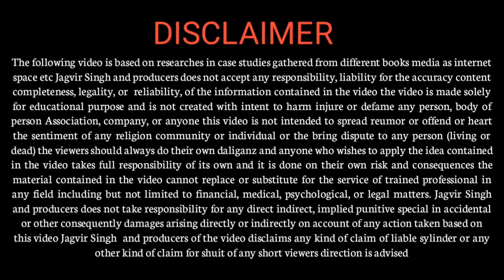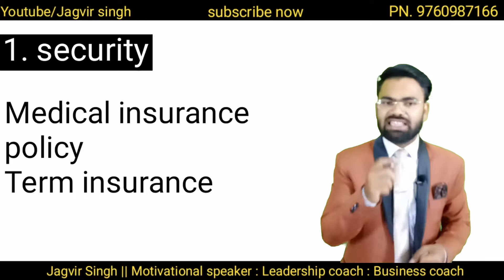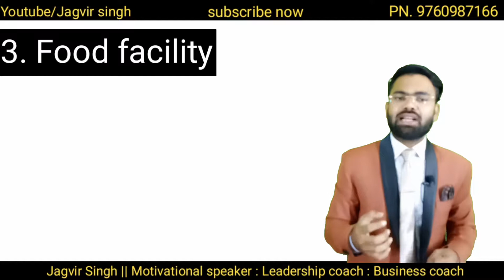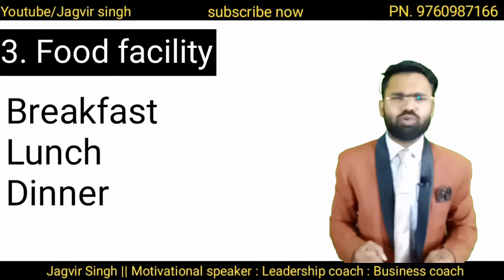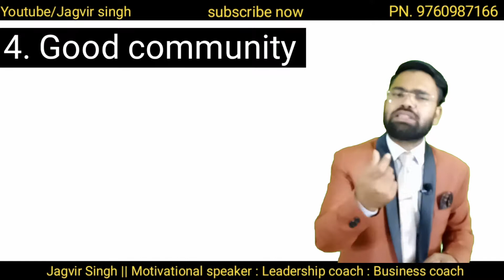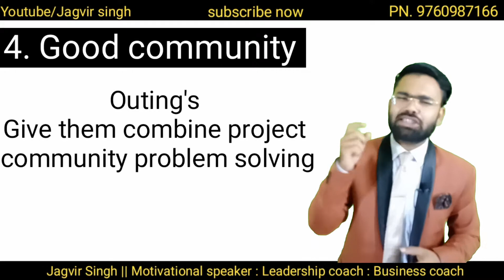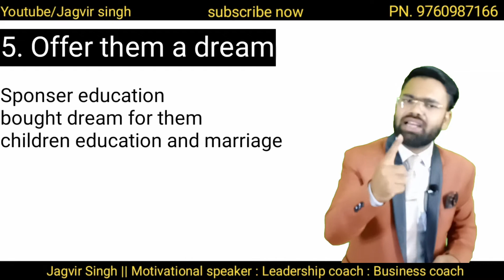How To Retain Your Manpower | Jagvir Singh : Motivational speaker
In this Video we have Described Retaining your manpower and as well as how to find investors and Treating with competitors and more g about how you can retain your manpower and achieve your goal with the help of your manpower because in the corporate there are a lot of problems you are facing but manpower retention is one of the problems which you are facing in your corporate so in this Framework, you find the idea you find the proper basic business model then how to retain your employee.